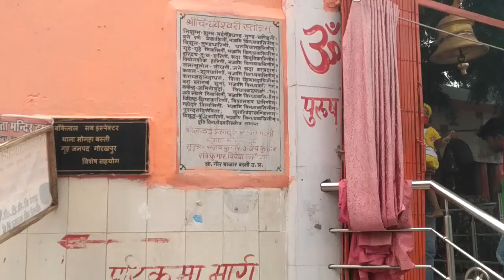बैडवा समय माता मंदिर || baidva samay Mata Mandir ||sachha darbar||badwa beautiful tempale ||part -1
Is video me Mai samay Mata Mandir ke sabhi place ko dikha rha hiu aapko ye video pasand Aaye to comment krke bataye sabhi bhakti place Ka video Mai aap tk jrur lekar aaunge ...